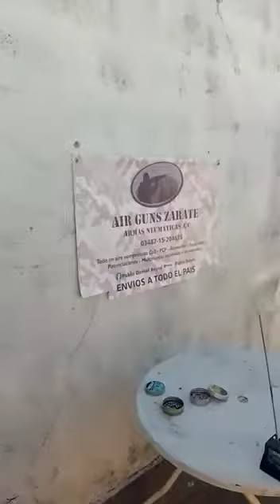rifle pcp Fox m25 cal.6.35 servís completo y potenciado. se usó 25g y 33g